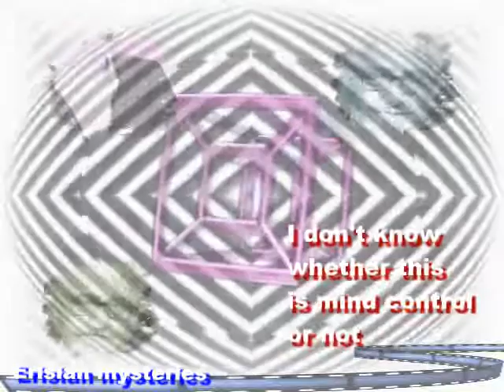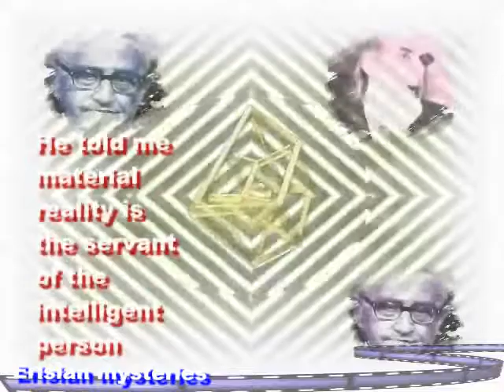Kissinger's Cube: Kerry Thornley's Erisian Mysteries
This is one of the Erisian Mysteries revealed to Sondra London by Kerry Thornley in 1997.

The text is:

whether this
is mind control
or not

It's from my
dream journal
the 23rd of
June

Kissinger
presented me
with a cube

material
reality is
the servant
of the
intelligent
person

The cube
is very
symbolic
to Masons.

The music is by Stoane Psuupe, a band not unlike the Phoenix that is emblematic of its hometown.